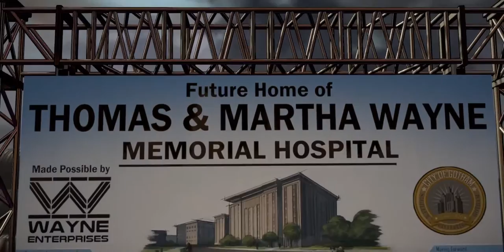Batman - Realm of Shadows - #2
Enter the fractured psyche of Bruce Wayne and discover the powerful and far-reaching consequences of your choices as the Dark Knight. Your actions and your choices will determine the fate of the Batman.